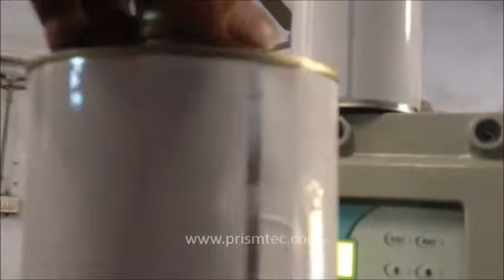CPVC METAL TIN Sticker Labeling Machine